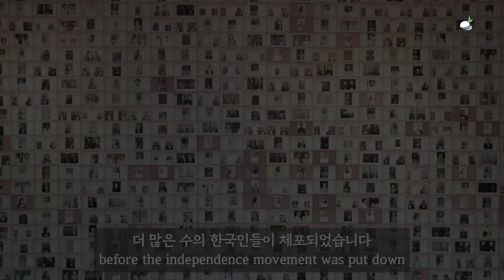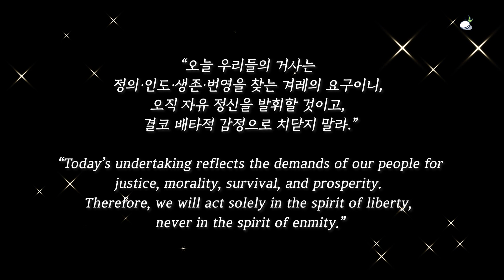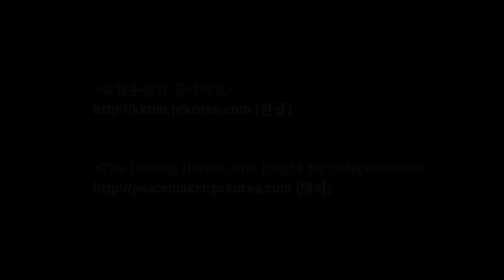3·1운동과 독립선언서의 세계사적 의의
반크 프랑스 인턴 클라라의 3.1운동과 독립선언서에 관한 이야기를 소개합니다